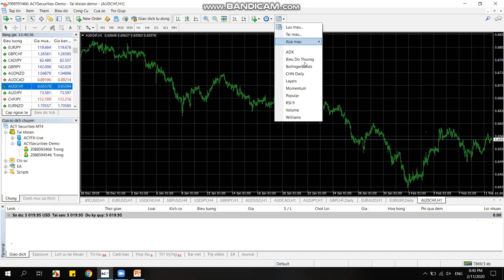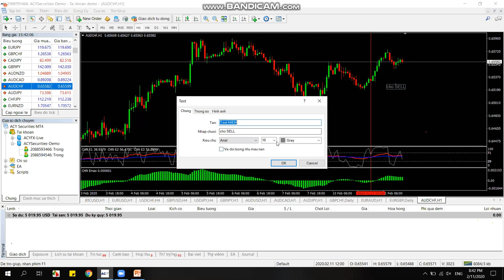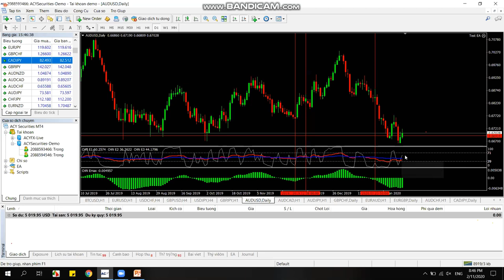Học Phân Tích Kỹ Thuật Forex 1 | DANHTUNG INVEST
🔴 Hỗ Trợ mở tài khoản uy tín các sàn có bảo hiểm và hoạt động trên 10 năm 🔹